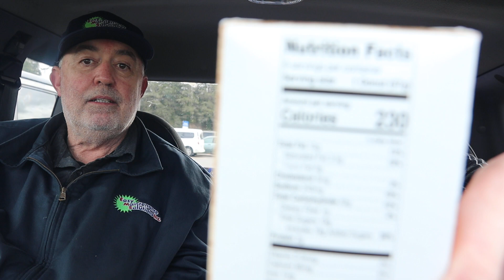Franz mocha donuts 🍩 review with the main man Mr. Terry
This is the review of the Franz mocha donuts